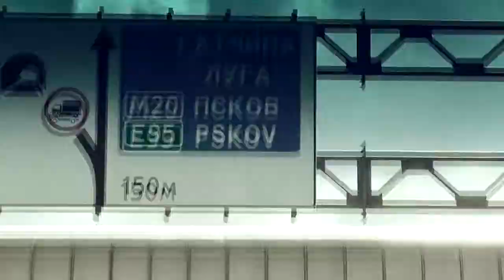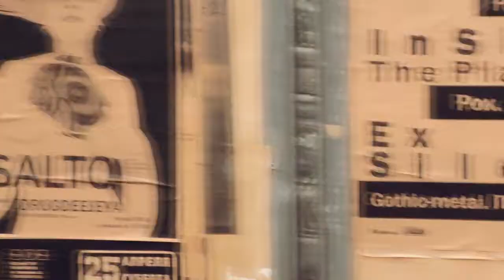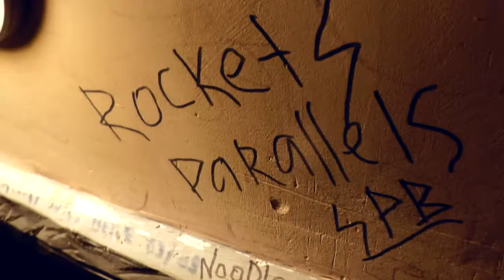ROCKETS PARALLELS "Beginning Mini Tour" 2015 (Part 3)